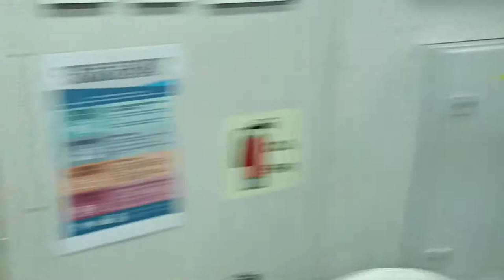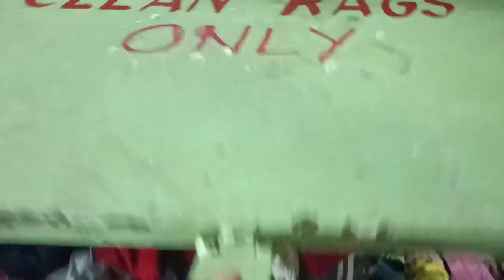Sirang anidoro rectified//life of Filipino seafarers onboard.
rectified clogged toilet bowl